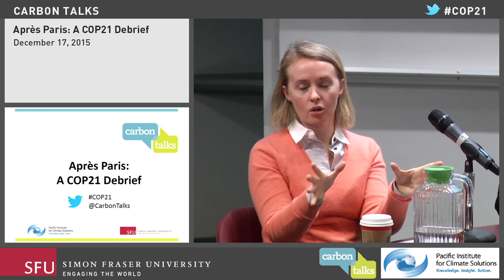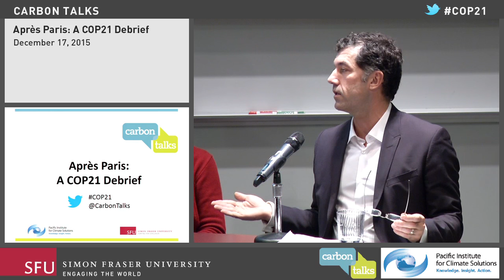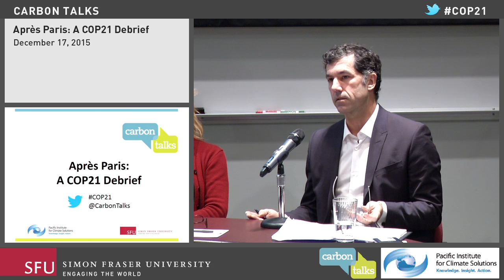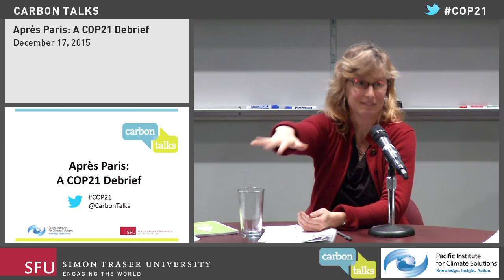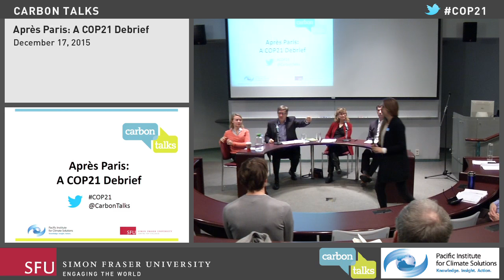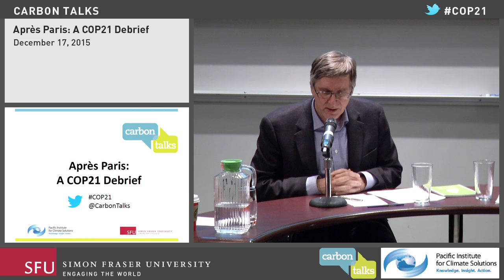Après Paris: A COP21 Debrief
With the UN climate negotiations at COP21 in Paris concluded, many in climate and energy circles are trying to understand what the new global accord for emissions mitigations means on the national, provincial, and local stages. Our three panelists attended COP21 and had distinctly different roles and perspectives in Paris. During our dialogue, each panelist noted the three main takeaways from their experience at the climate negotiations. It was mentioned that the business world was well-represented at COP21 and that climate finance may soon begin to flow. Others noted that the sense of optimism in Paris, which was in stark contrast to the atmosphere at the Copenhagen talks, was widespread and that national leaders really pushed their country's negotiators. New high ambition coalitions began to form that applied pressure to holdout countries and began to chip away at the categorical divides between developed and less developed countries. Subnational leadership, such as through city and provincial governments, was also prominently displayed throughout COP21. However, as noted by panelists and dialogue participants, there are a number of important questions left to be resolved, such as how the federal and provincial governments in Canada are to best work together and how international trade agreements could impact climate action.

Panel

Merran Smith
Executive Director, Clean Energy Canada and Fellow, SFU Centre for Dialogue

Bryan Buggey
Director, Strategic Initiatives & Sector Development, City of Vancouver's Economic Commission

Jennifer Allan
Team Leader / Writer, IISD Reporting Services, International Institute for Sustainable Development (IISD)